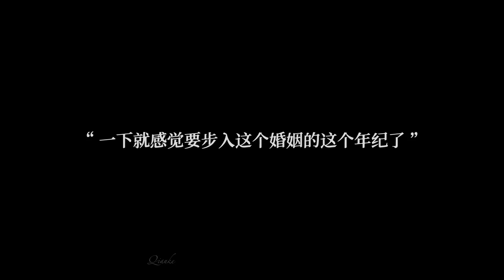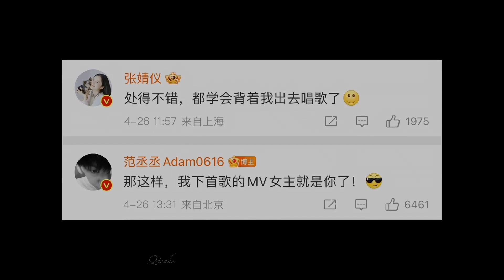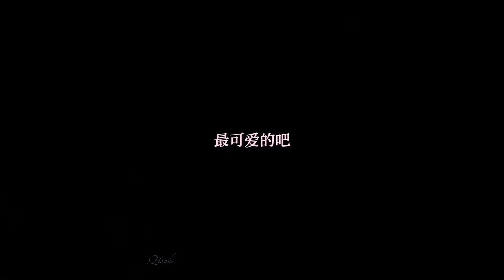Phạm Thừa Thừa & Trương Tịnh Nghi FMV - Fan Chengcheng & Zhang Jingyi interaction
Credit: Bilibili@浅磕一口不过分叭